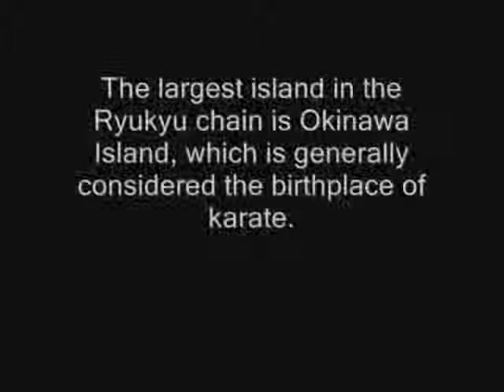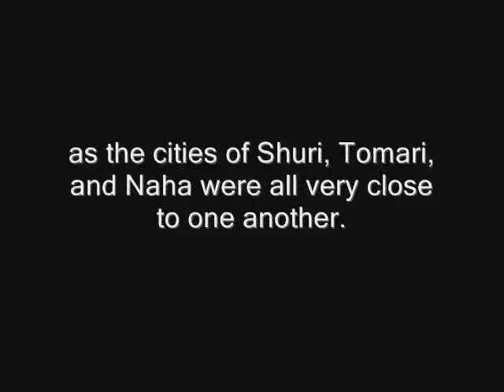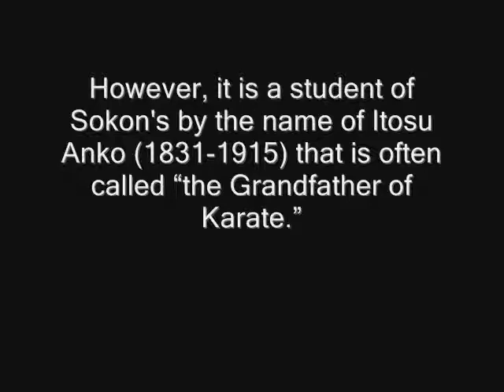History of Karate Part 1